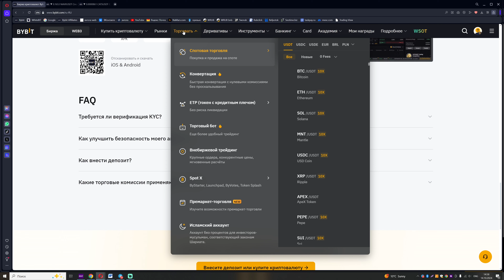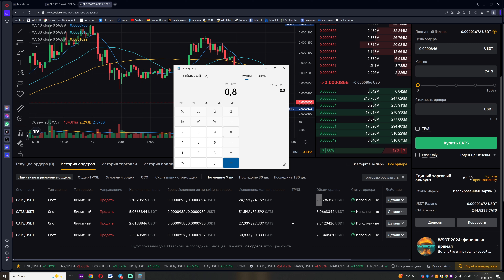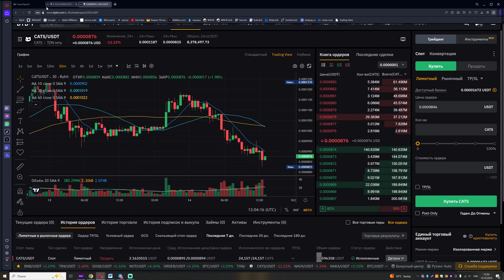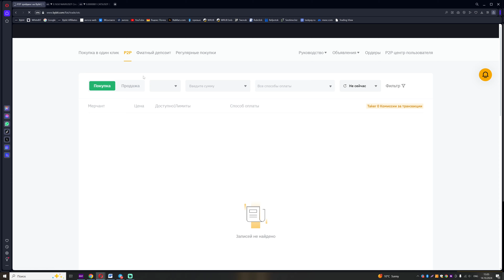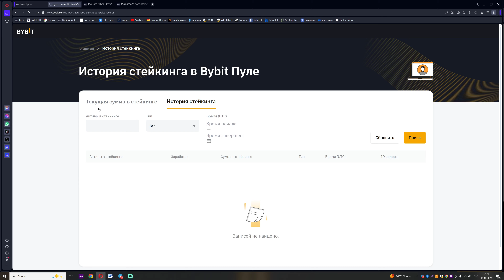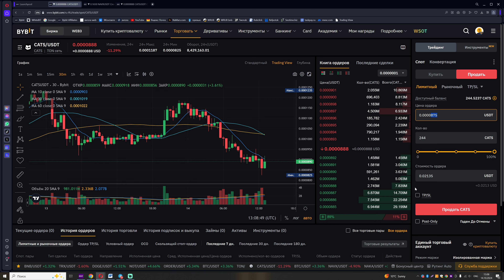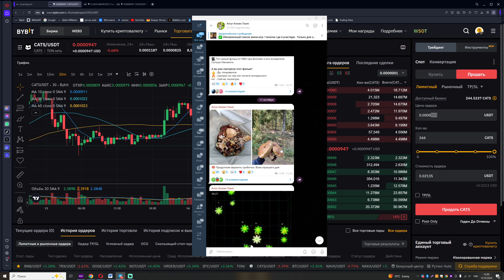Bybit launchpool выгодно ли участвовать?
Изи бабки от биржи
Начался новый launchpool монетки PUFFER

🤑 USDT на балансе есть у всех, участвуйте обязательно, ведь рисков нет!

📝 Что нужно делать:

🟠Иметь аккаунт на Bybit и пройти верификацию
🟠Перейти в раздел "Торговать" - "Spot X - "Пул" и нажать кнопку "Зарегистрируйтесь"
🟠Добавить в стейкинг USDT, MNT и PUFFER (чем больше тем лучше, в usdt ограничение 2000$). В этот раз нет USDT поэтому я меняю его на другой стейблкоин USDC
🟠Крипта вам будет начисляться по одному разу каждый день до конца акции
🟠В любой момент вы сможете вывести ваши монеты

📝 Сколько я заработал за последние лаунчпулы, в стейкинге было 2000$:
ZKL = 23,93$
A8 = 32,19$
MOCA = 51,05$
ORDER = 16,6$

📆 Launchpool продлится с 14.10 до 21.10